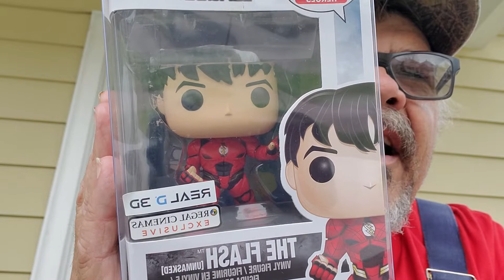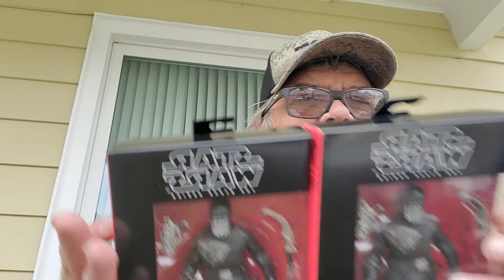Funko pops from deadzone citizen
Opening a few boxes today ..